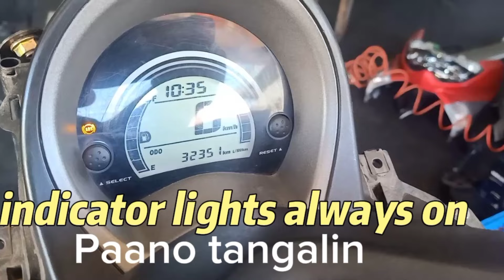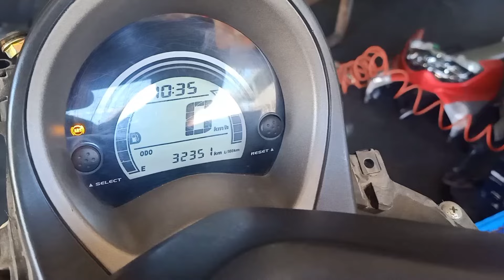Indicator lights always on Nmax V1 Paano Ang dapat gawin